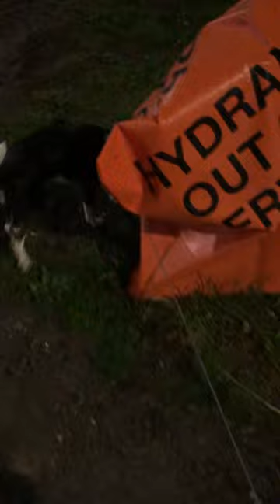Jimmy Bui life stories. I’m still Here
As I was recording  video stopped.  Thanks for toon in  until next’s times